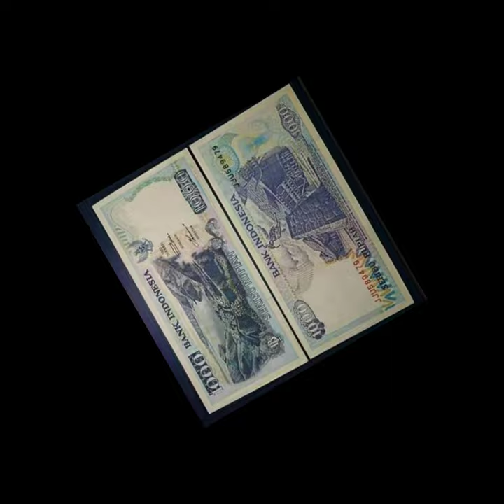nostalgia era 1980👍👍👆